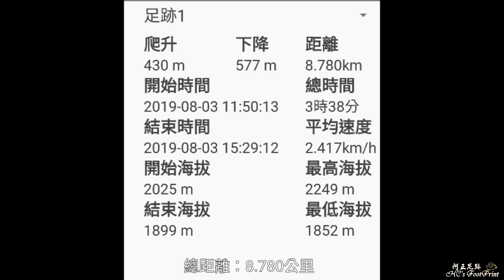雪見東洗水山登山行，軌跡-20190803,FP050,2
烏嘎彥竹林秘境、二本松解說站、雪見東洗水山

    這次我們往苗栗的泰安山上跑，地點在泰安和台中和平的交界，海拔約1852公尺高，山上氣候涼爽，天然的冷氣，讚！搭乘T4小巴前往，沿途可以賞景、休息，不累！不累！
    烏嘎彥竹林秘境位於苗栗縣泰安鄉，有台版京都嵐山之稱，是最近FB、IG的熱門打卡景點，地址：苗栗縣泰安鄉大興村3鄰63-10號，沿途的道路很小，沒有什麼會車的空間，開車前往要小心，竹林秘境全長大約只有100公尺左右，很快就可以走完。
    二本松解說站位於苗栗縣泰安鄉司馬限林道 ， 是昔日「二本松駐在所」的舊址，經重新規劃成為今日的「二本松解說站」。此站具有豐富的人文史蹟、原住民文化，及俯瞰大安溪谷的壯麗景觀。丸田砲台遺址步道位在二本松解說站的南向坡面，日治時期此處設有砲台以監控居住在大安溪畔的北勢群原住民部落，名為「丸田砲台」，其命名是為了紀念北勢戰役中，在盡尾山南麓殉職的日人警補丸田清。
    雪見東洗水山位於司馬限林道27.5K處雪霸國家公園的雪見遊憩區內，標高2248公尺，山頂有1顆編號6614的三等三角點及1顆森林三角點，是雪見地區最高的一座山。山頂展望尚可，可以見到聖稜線及雪山西稜各百岳高山，步道單程僅830公尺，落差230M，距離不算遠，但全線多為陡升路段，對於不常運動者具有挑戰性。

登山(阿正足跡)，GPS，HD